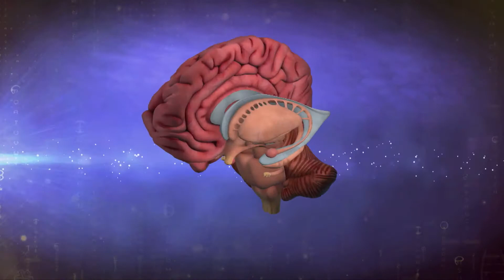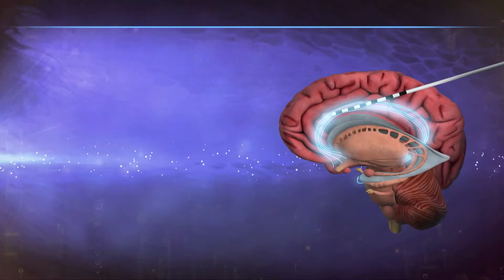Your Fantastic Mind Season 2 Ep 3: Laughter and the Brain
Led by neurosurgeon Dr. Jon Willie, Emory neuroscientists have discovered a path in the brain that when electrically stimulated, causes immediate laughter followed by a sense of calm and happiness even during awake brain surgery.